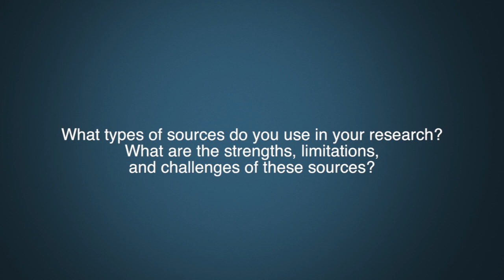Dr. Eric Sager Question 8 - Sources used in research.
What types of sources do you use in your research?
What are the strengths, limitations, and challenges of these sources?